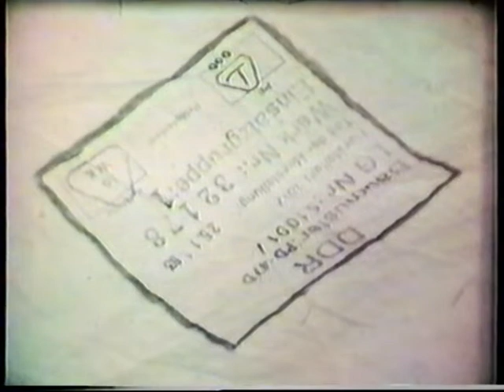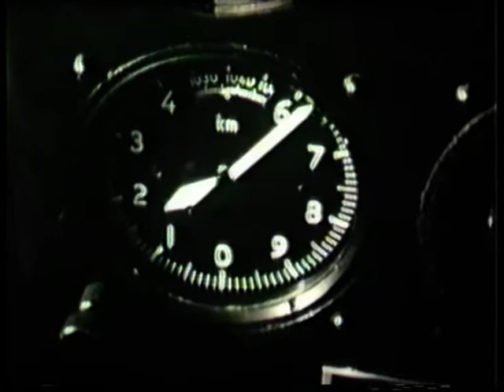Ég és föld között ejtőernyős oktató film 1960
A Magyar Honvédelmi Sportszövetség megrendelésére készült oktató film az ejtőernyőzésről. A film szabadeső operatőre, a később ejtőernyős katasztrófát szenvedett legendás ejtőernyős, Gyulai György.